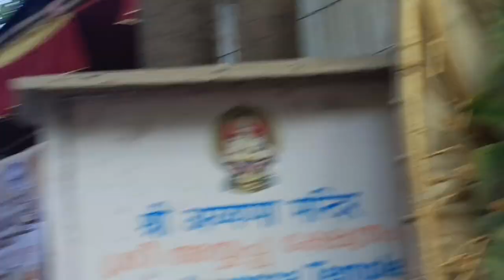Housewife Morning to night Routine daily vlog ✨ home cooking VLOG